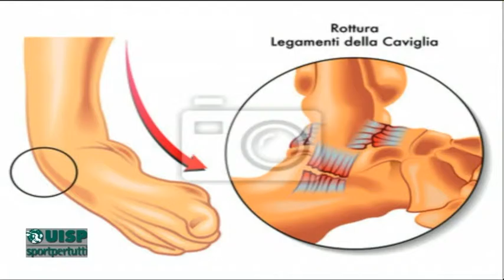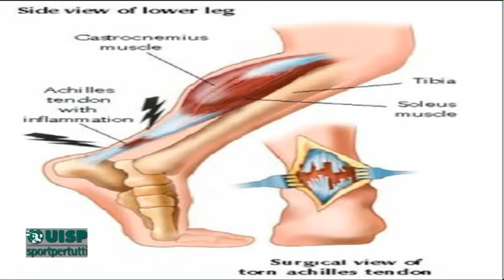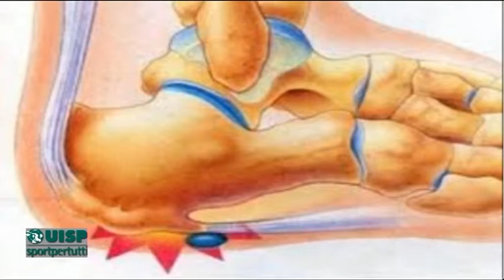Dottor UISP 10 - Problematiche della caviglia nello sport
di alberico Di Cecco,
da un idea di: Alberto Carulli,
ospite: Dottor Carlo De Luca - Ortopedico.